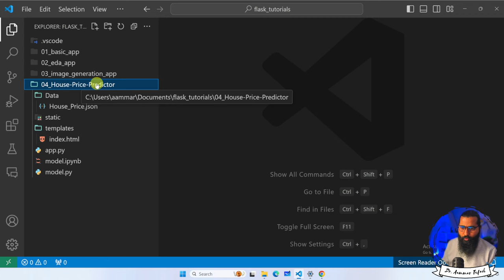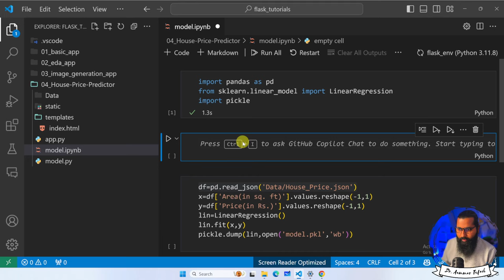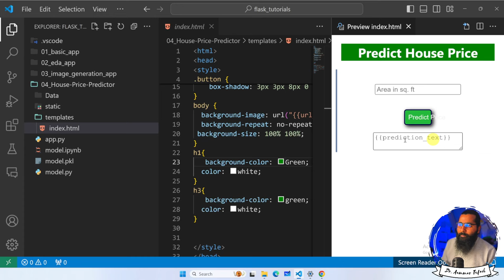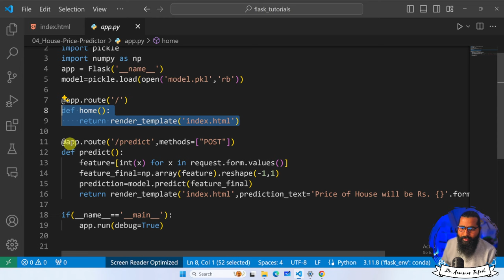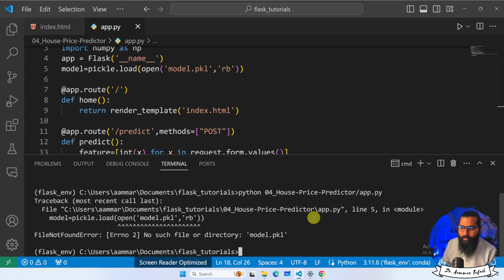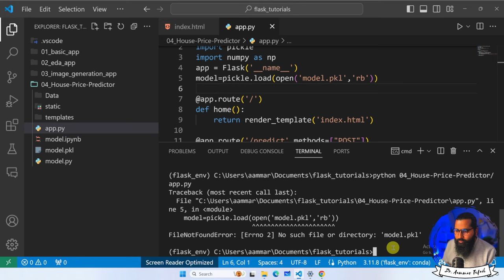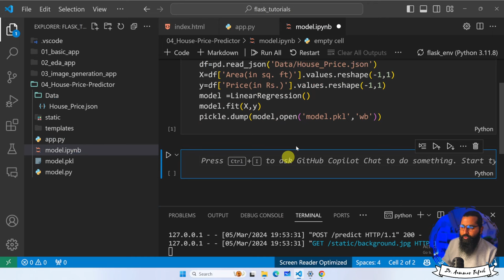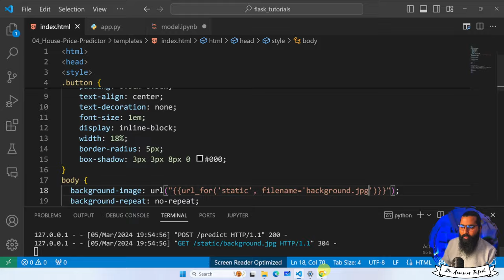End to End machine Learning project in flask | house price prediction